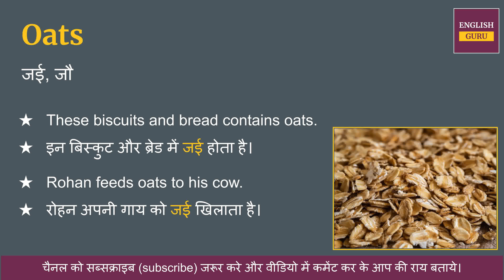Oats meaning in Hindi | Oats ka hindi matlab kya hota hai | word meaning English to Hindi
Oats का हिंदी में अर्थ होता है  - जई, जौ

इस वीडियो में आप Oats क्या होता है इसका मतलब जानेगे, Oats को इंग्लिश में कैसे pronunciation करते है और Oats को बोलने का सही तरीका क्या है  ये भी सीखेंगे

Covered Topic -

01. Oats ka  hindi kya hota hai
02. Oats ka  hindi word
03. Oats ka  hindi mein matlab kya hota hai
04. Oats meaning in hindi
05. Oats ka  matlab kya hota hai
06. Oats ka  hindi meaning
07. Oats ka  hindi matlab
08. Oats ka  arth kya hota hai
09. Oats hindi meaning
10. What is hindi meaning of Oats
11. How to pronunciation of Oats
12. Oats ka  hindi arth kya hota hai
13. Oats ki definition kya hoti hai
14. Hindi meaning of Oats
15. Oats kise kahte hai